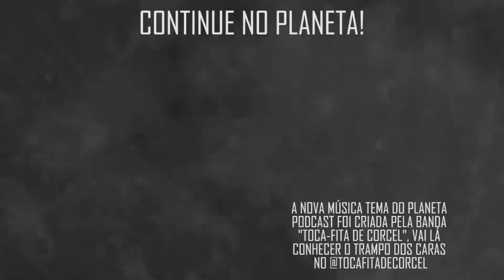"NA MINHA VIDÊNCIA,TRAZ O ANO DE 2025" com Vandinha Lopes | Planeta Podcast (Sobrenatural)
Nesse trecho, Vandinha Lopes fala sobre a possível reencarnação do cantor Leandro, voltando na mesma família em que viveu.